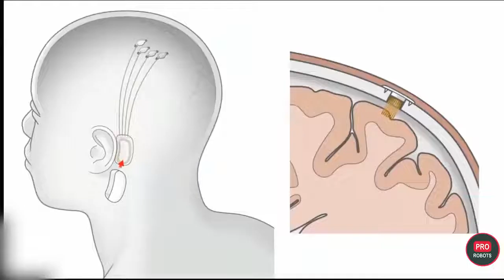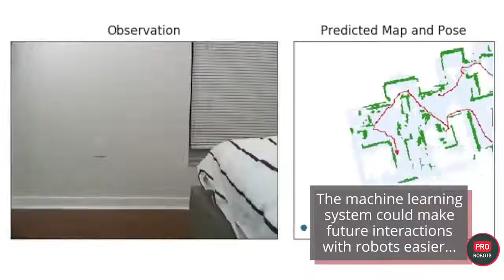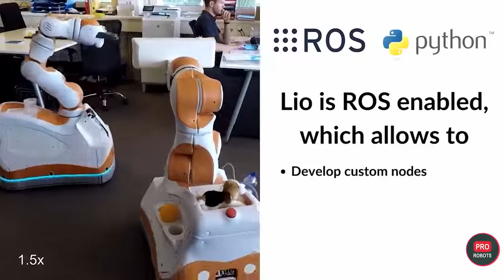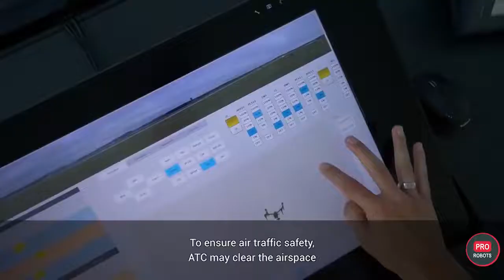Neuralink Elon Musk’s Brain Chip Advantages New Robots and Future Technology News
Do you like to know more about Elon Musk's projects - here are Top 8 projects of Elon Musk

In this technology news issue:

Neuralink: Elon Musk revealed the advantages of chipping. New robots and other technology news 2020. News of science and technology. Inventions that will change the world.

What are the capabilities of Elon Musk's chip in the human brain. Neuro-interface from Neuralink 2020. Which new company establishes Elon Musk. Robots in the theater. The coolest underwater robot. New and cool robots. Artificial intelligence. Tracking drone pilots and other high-tech news!